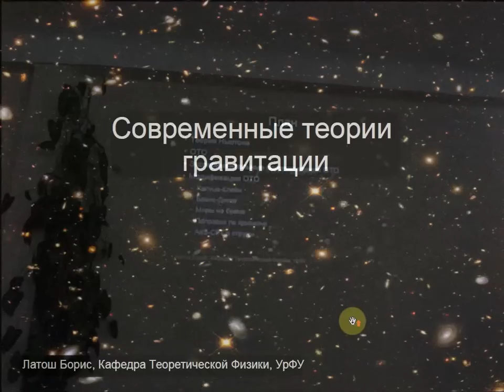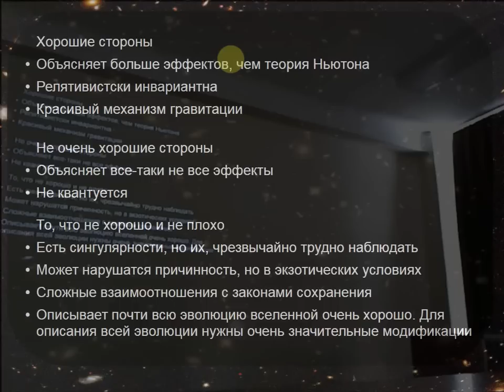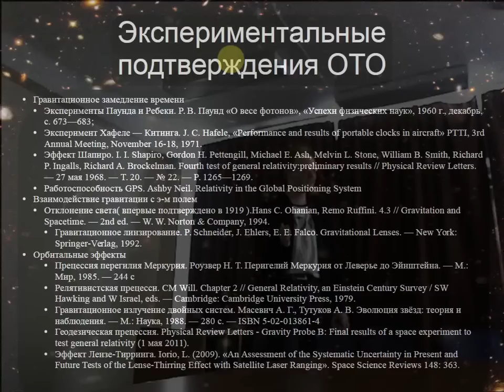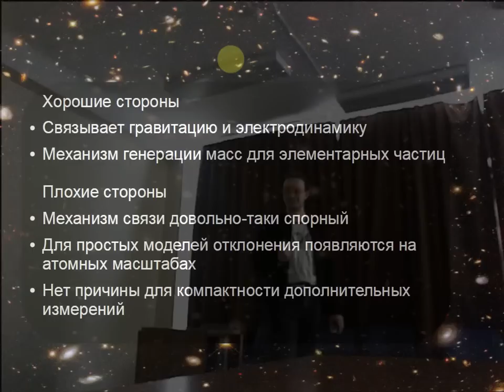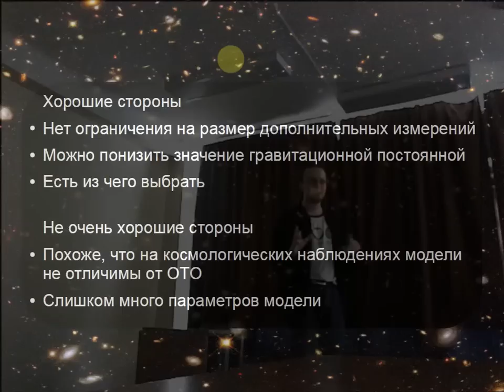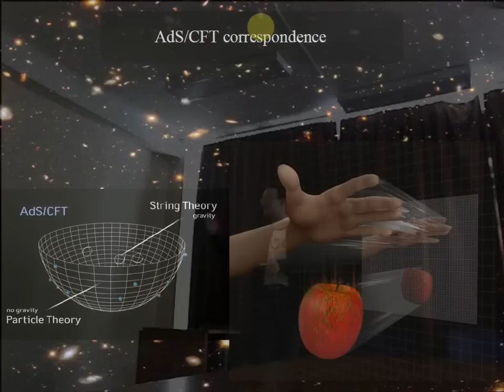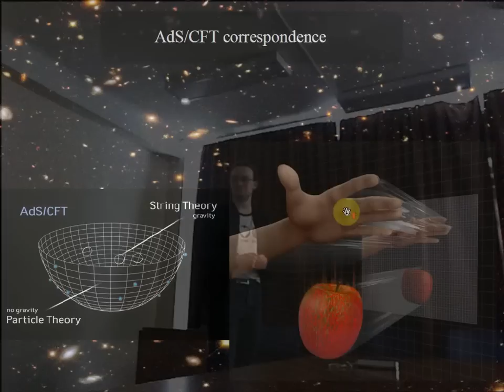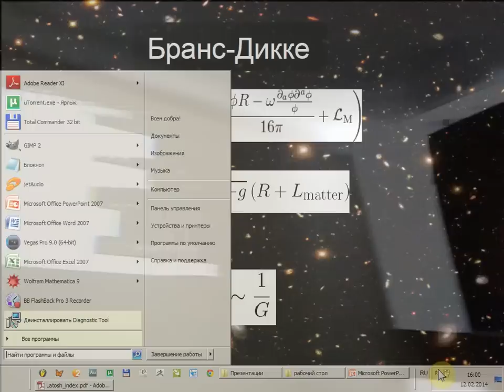ЗФШ2014. Современные теории гравитации. Латош Борис